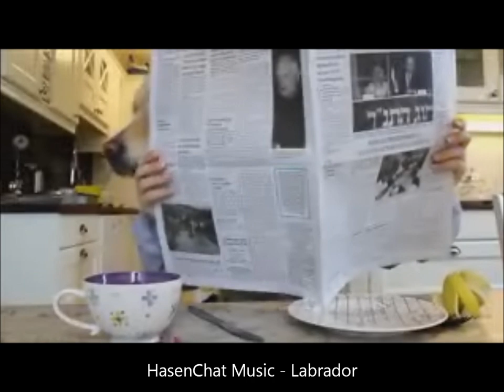HasenChat Music Labrador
A Funny Video for our New Song: HasenChat Music - Labrador from the Album: Music for Sports 5. Have some Fun with the Dogs